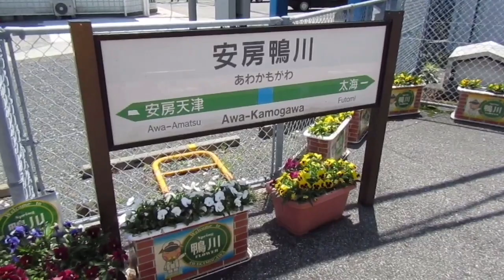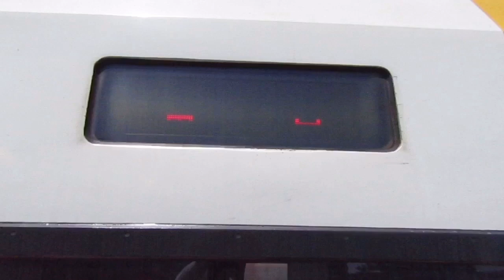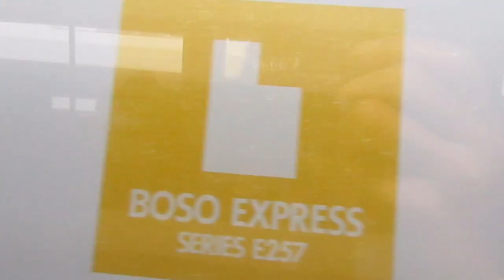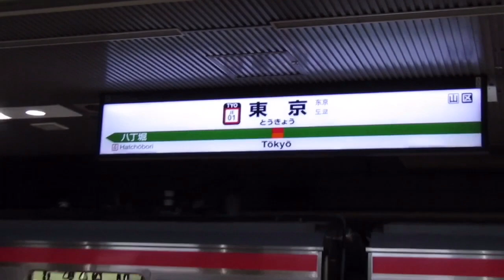特急わかしお号に乗ってきた！